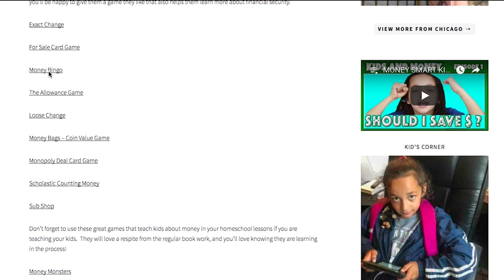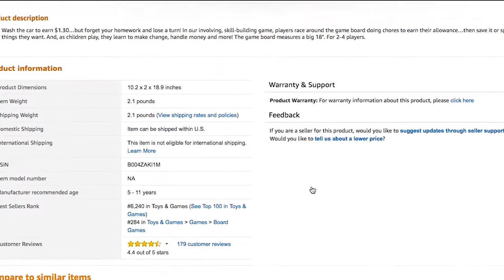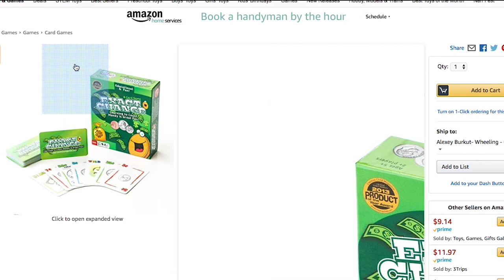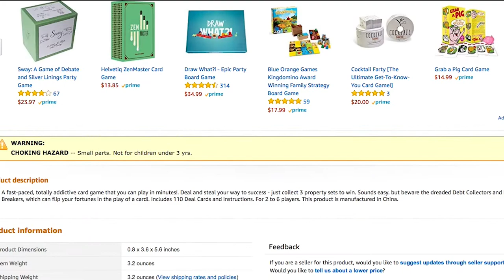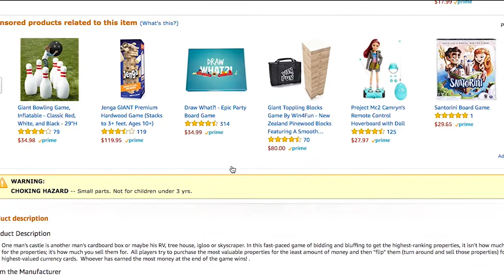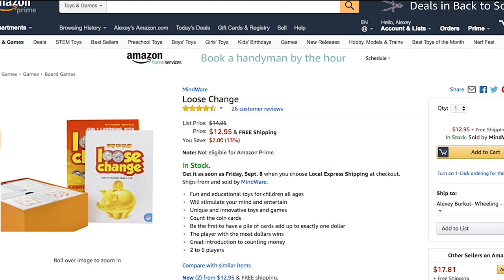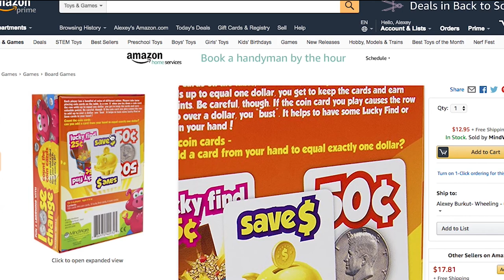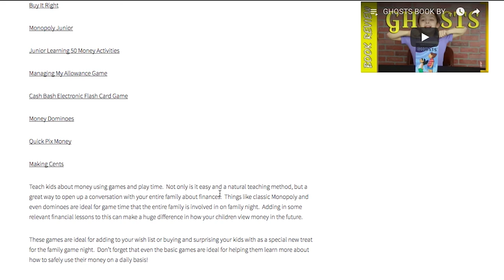MONEY GAMES FOR KIDS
Getting your kids excited to learn can be hard, but we found an easier and fun way we are also sharing on the blog

These Games That Teach Kids About Money are not just a fun way to keep them busy, but also a way to keep them learning.  Children often absorb more in play time than during educational lessons.  By using fun games like the ones below, you’ll find your kids learning more about money naturally.